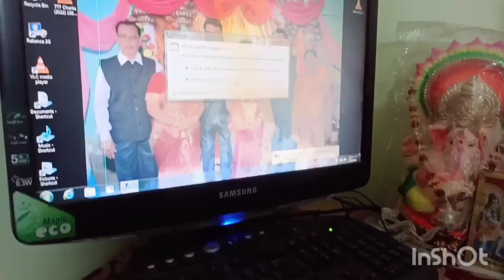amra joto bar e bari gechi "o" aseche,, amader pichu kobe charbe?😔😔simplelifestyle